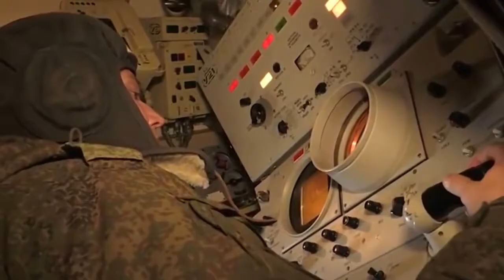Ракетный комплекс «Рубеж» в действии